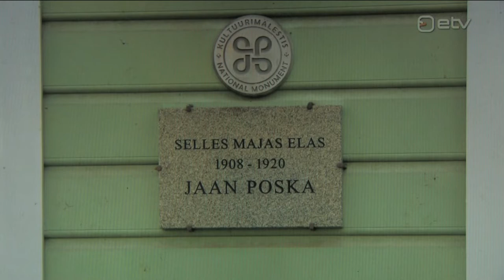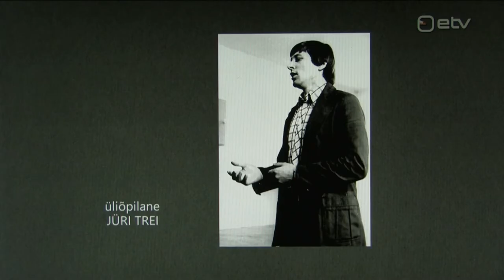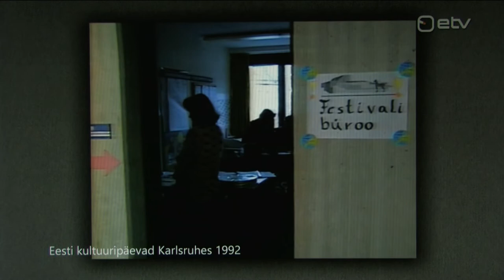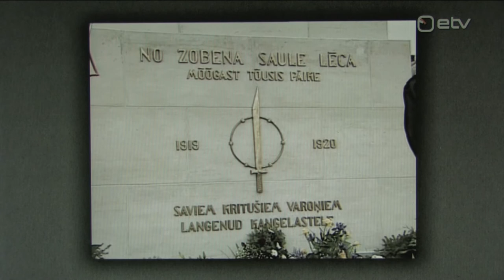Jüri Trei - Intervjueerib Reet Linna - Persooni Lugu 2020 ETV / ERR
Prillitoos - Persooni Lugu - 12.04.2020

Kaanel, stoppkaadril koos abikaasa Aet Treiga.

Tänud: ETV, ERR